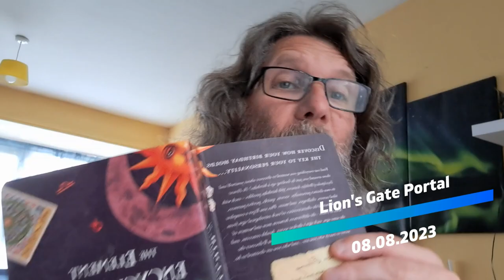LION'S GATE PORTAL AUGUST 8TH 2023 - A GREAT TIME TO BE CALM AND TO GAIN STRENGTH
The Lion's gate Portal is a one day event that is happening every year on August 8th, when in the sign of Leo (which is governed by the sun) the minor master number 88 gives you a glimpse into a calmer energy.

In 2023 the Lion's Gate Portal coincides with the 'last quarter' moon which can make people feel a bit lost as the moon 'is falling back into darkness' - in this video we will explain how you can harness the Portal's energy to gain strength and calmness xx